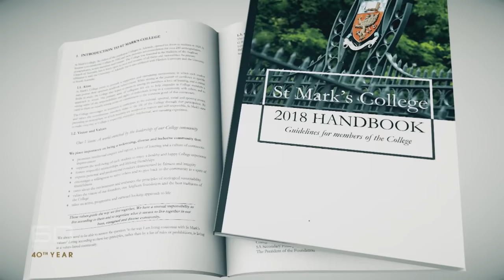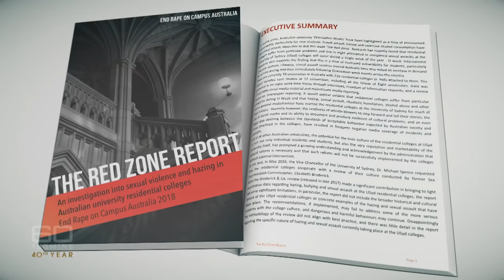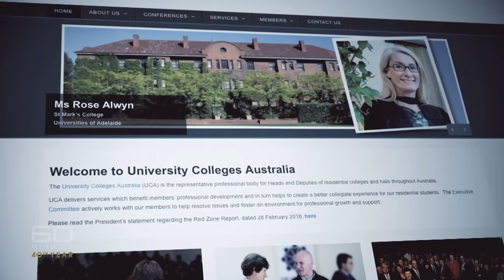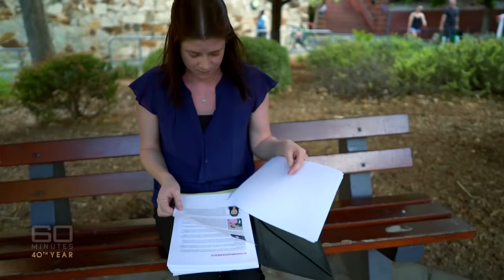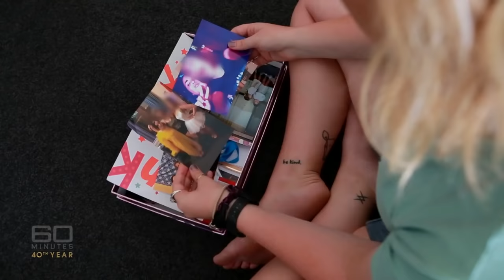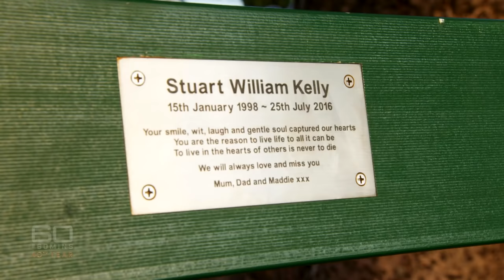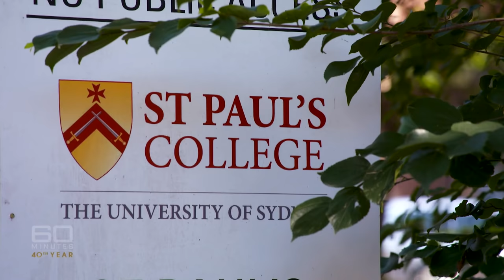Sadistic hazing inside prestigious colleges | 60 Minutes Australia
Full Episodes | D is for Disgrace (2018)

In a major 60 MINUTES investigation, Allison Langdon exposes a sinister underbelly at many of these residences, a seedy culture of degrading initiation rituals.

Producers: Gareth Harvey, Alice Dalley